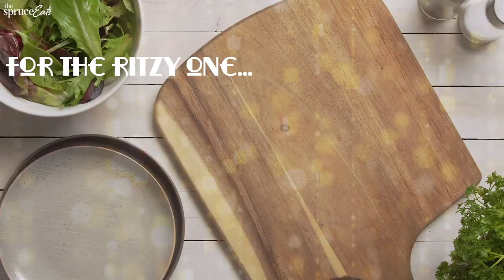5 Easy Chicken Casserole Recipes | The Spruce Eats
Chicken Casserole is the ultimate weeknight meal. These easy chicken casserole dinner recipes will have the whole family asking for seconds! Start off by baking a savory Chicken Pot Pie, or consider making the ultimate healthy dish: a Low-Carb Chicken & Cauliflower Casserole, or even a kid-approved meal for busy weeknights: Dorito Chicken Casserole!

00:00 Intro To The Spruce Eats
00:07 Easy Chicken Casserole Recipe
00:18 Chicken Pot Pie Casserole Recipe
01:37 Quick & Healthy Low-Carb Chicken & Cauliflower Casserole Recipe
02:41 One-Dish Chicken and Rice Casserole Recipe
03:33 Kid-Friendly Dorito Chicken Casserole Recipe
04:30 Date Night Dinner Ritzy Chicken Casserole Recipe

Still craving more delicious chicken recipes? Learn how to make a Perfectly Crisp, Classic Southern Fried Chicken